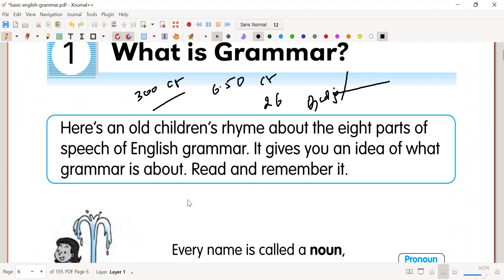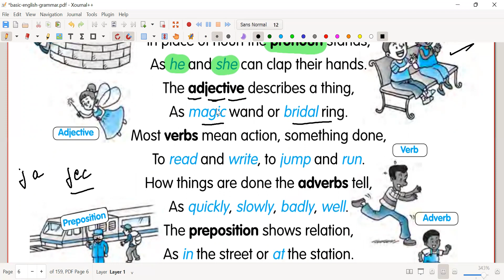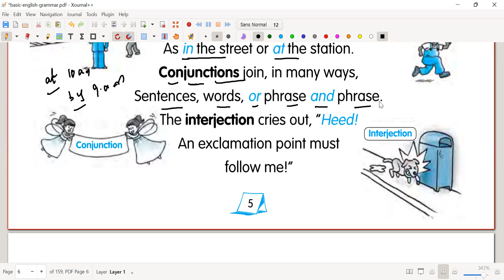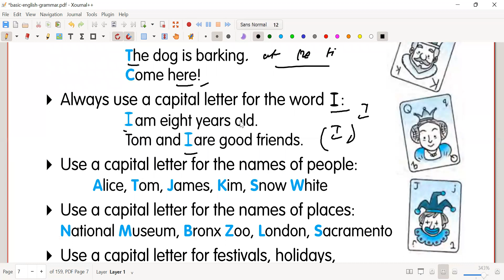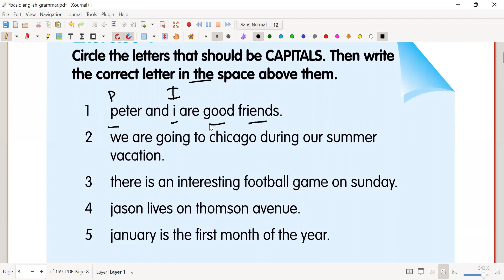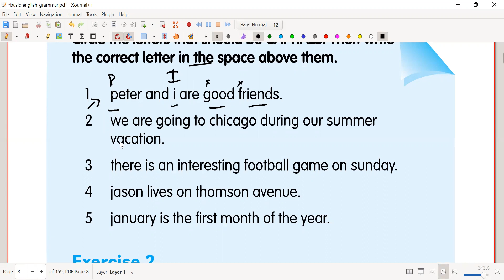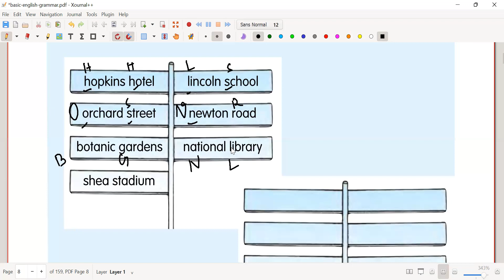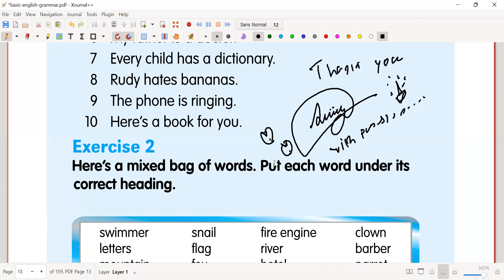English Grammer from the fundamental for Tamil medium